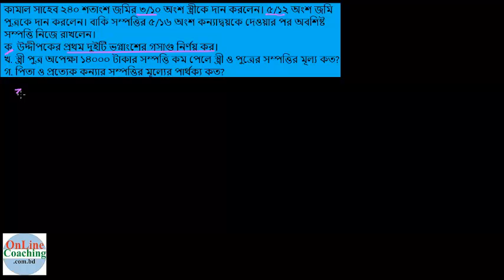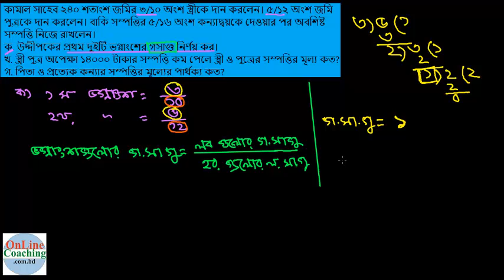সৃঃপ্রঃ ৪। কামাল সাহেব ২৪০ শতাংশ জমির ৩/১০ অংশ স্ত্রীকে দান করলেন। ৫-/২ অংশ জমি [E-1.5, C-6]